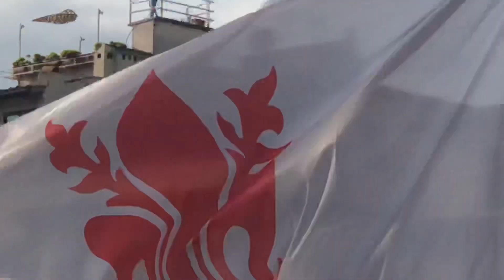CALCIO IN COSTUME 9/6/18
Partita ROSSI CONTRO UN GRUPPO MISTO VERDI/BIANCHI